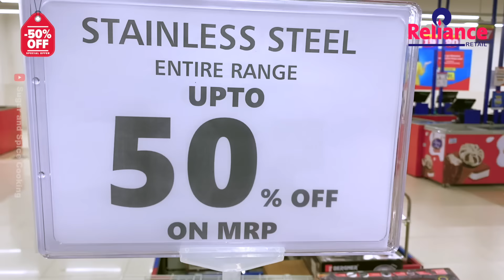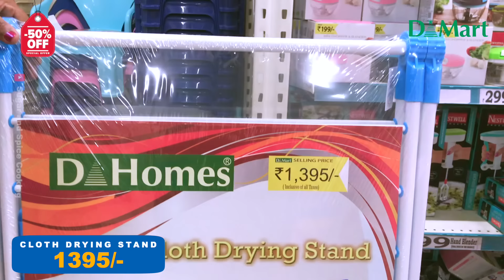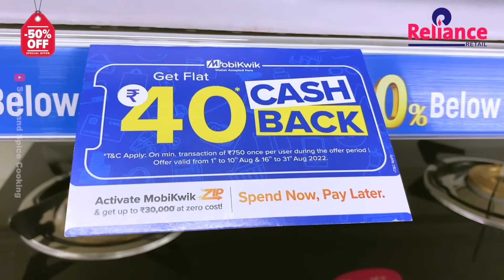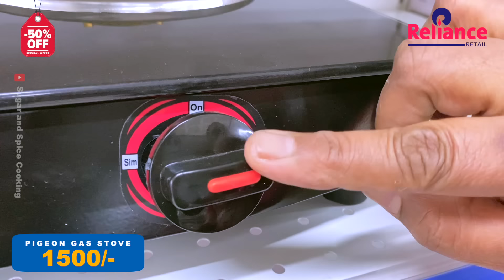50% OFF on Everything/D Mart Reliance Latest Sankranti Offers Kitchen Products useful home Organiser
Located in: DMart SuperMarket
Address: 1/2, Kanakapura Rd, Bayyanapalya, Vajarahalli Village, Talaghattapura, Bengaluru, Karnataka 560062